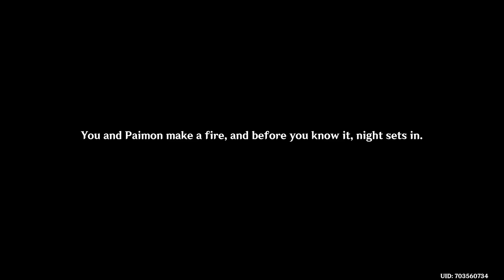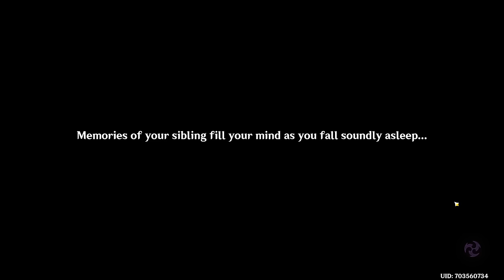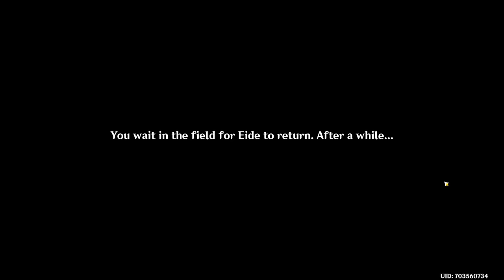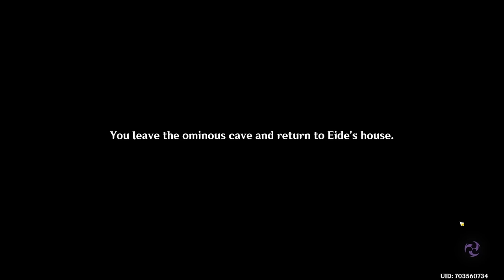THE LOOM OF FATE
Hey there!

welcome to the latest archon quest! what a banger.
i love dainsleif lore so much, and got a great kaeya breathing meme from it too lmao

usually these raise more questions than they answer.. and this time was no different- I might do a little recap here of things I thought of or might just chat with you guys in the comments instead!

i'm still not over having marked the main location of the quest as scenic?? it made me rewatch the sumeru exploration and made me SO excited to explore the desert! - tempted to save it for the new room and pc though. would make it a lot nicer for me to edit and take time to enjoy the whole experience, most likely at the end of this patch?

tons more things i wanted to talk about but it's late and i'm tired (oops)

hope you enjoyed and let me know your takes in the comments!!